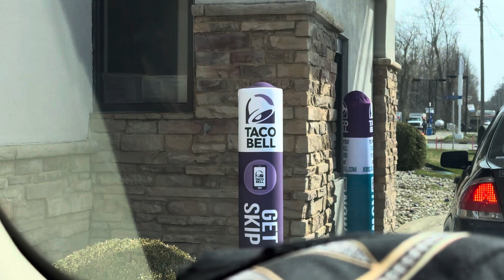March 19, 2024 Dance fight